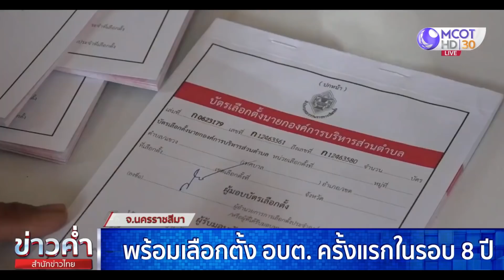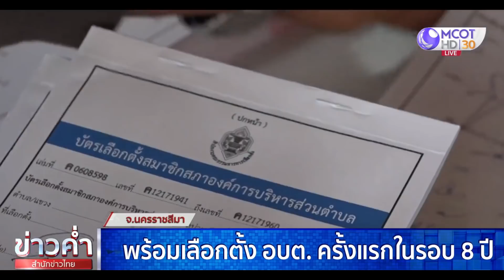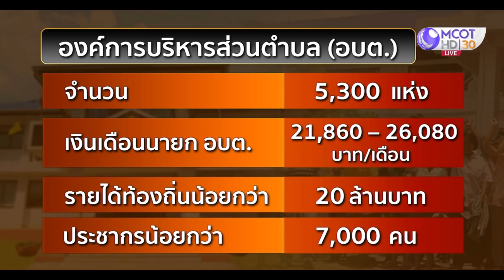แห่กลับบ้านเลือกตั้ง อบต. พรุ่งนี้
ประชาชนแห่กลับบ้านไปเลือกตั้ง อบต. ครั้งแรกในรอบ 7 ปี ถนนมิตรภาพ มุ่งหน้า จ.นครราชสีมา เลียบอ่างเก็บน้ำลำตะคอง อ.สีคิ้ว การจราจรหนาแน่นเต็มทั้ง 5 ช่องทาง เคลื่อนตัวได้ช้าสลับกับหยุดนิ่ง รถติดสะสมยาวเหยียดกว่า 6 กิโลเมตร